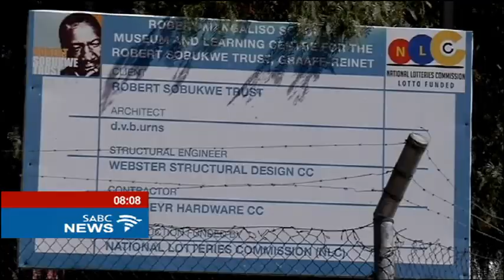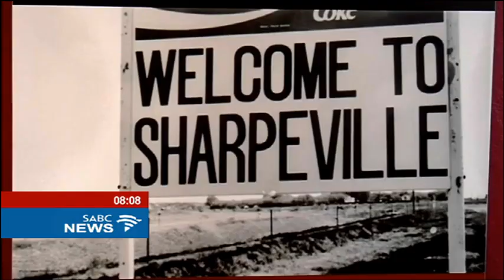Robert Sobukwe family wants to maintain his legacy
The family of the Pan Africanist Congress founding member, Robert Mangaliso Sobukwe wants to keep his legacy alive. They have asked the government to help them achieve this goal. The family also believes his principles are still being undermined, more than 20 years into the democratic era.